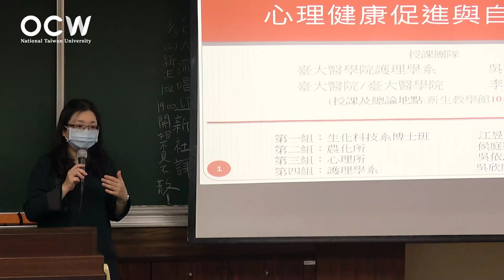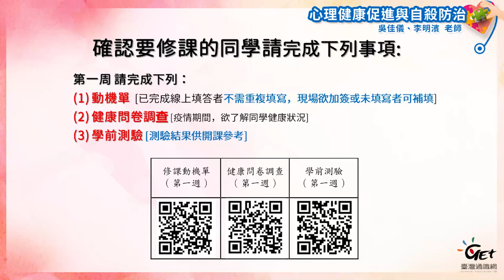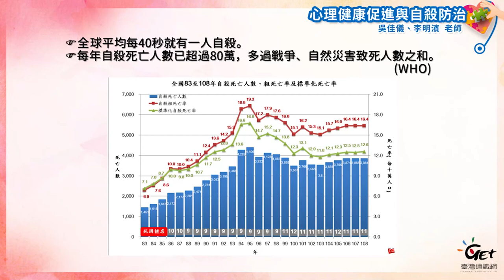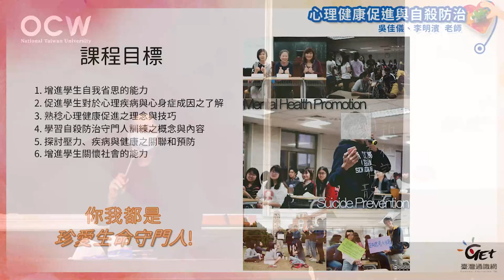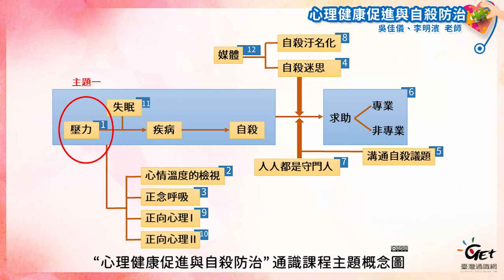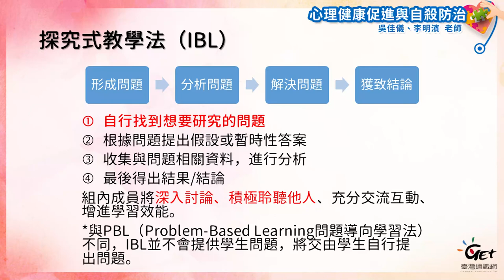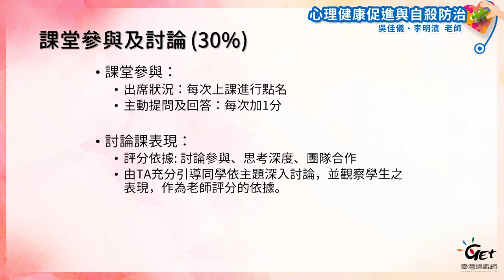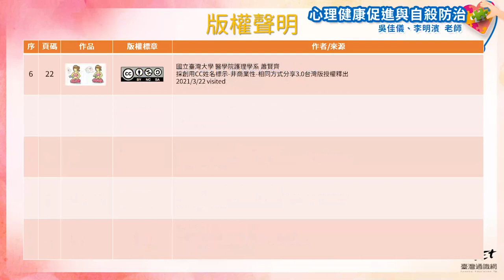心理健康促進與自殺防治 01. 課程說明